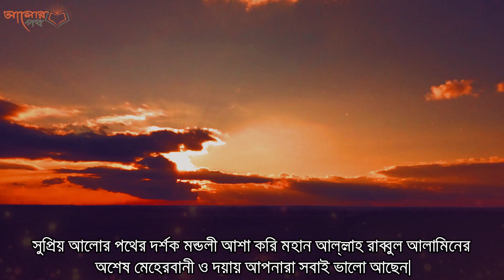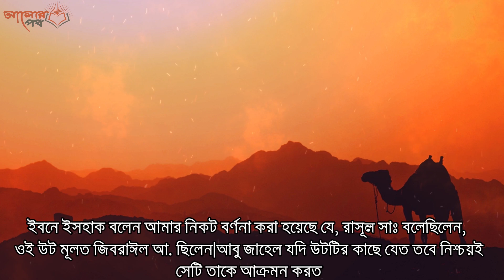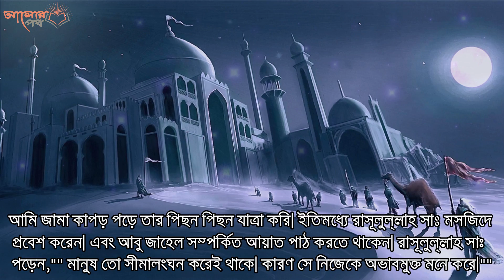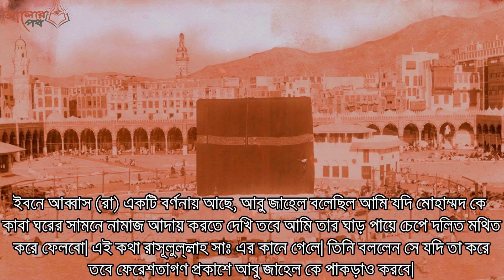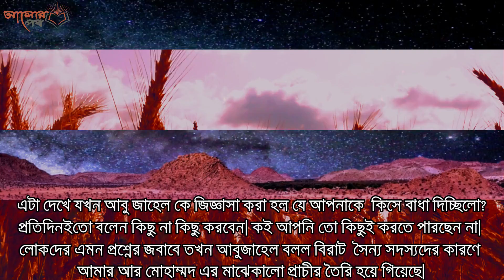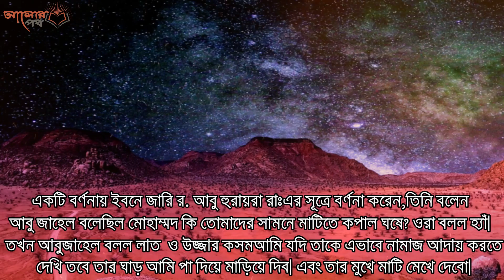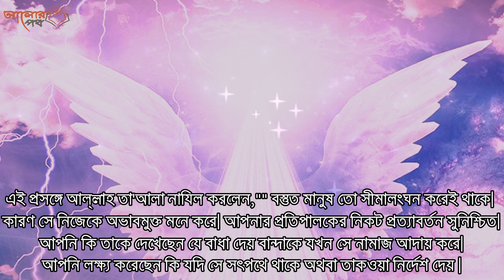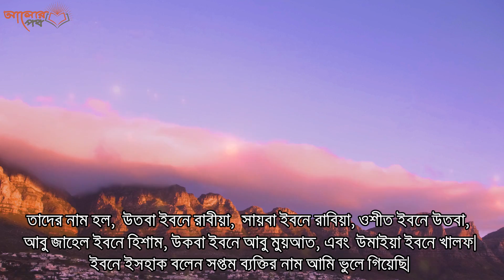রাসুলের অনিষ্টকারী আবু জেহেলের সাথে ঘটা অলৌকিক সেই ঘটনা গুলি। মহানবী হযরত মুহাম্মদ সা সীরাত।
ইঞ্জিনিয়ার ফিরোজ আহমাদ : আবু লাহাব আল্লাহর অভিশপ্ত এক মানুষ। সে আপন ভাতিজা মুহাম্মাদ (সা.)কে সরাসরি অত্যাচার করতে থাকে। দিনের পর দিন নানাভাবে মহানবী (সা.)কে আবু লাহাব ও তার স্ত্রী জ্বালা-যন্ত্রণা দিয়ে অতিষ্ঠ করে যাচ্ছিল। তাদের ঐ জুলুম সীমাতিরিক্ত পর্যায়ে পৌঁছে যায়। পরিশেষে সূরা লাহাব নাজিল করে আল্লাহ তায়ালা তাদের পুরস্কার ঘোষণা করেন। সূরা লাহাবে আল্লাহ বলেন, ‘চূর্ণ হইল আবু লাহাবের হাত এবং সে ব্যর্থ মনোরথ হয়ে গেল। তার ধন সম্পদ আর যা কিছু সে উপার্জন করেছে তা তার কোন কাজেই এলো না। সে অবশ্যই লেলিহান শিখা সমন্বিত আগুনে নিক্ষিপ্ত হবে। আর (তার সঙ্গে) তার স্ত্রীও। কুটনী বুড়ি, তার গলায় শক্ত পাকানো রশিবাঁধা থাকবে।’
ঐ দুর্ভাগা আবু লাহাবের আসল নাম ছিল আব্দুল উজ্জা। তার গায়ের রং দুধে আলতায় টকটকে উজ্জ্বল। তাই তার নাম হলো আবু লাহাব। লাহাব অর্থ অগ্নি শিখা। আর আবু লাহাব অর্থ হলো অগ্নিশিখা সমন্বিত। আব্দুল উজ্জার দেহ মনে অগ্নি শিখার স্বভাব ছিল। তাই আব্দুল উজ্জার উপনাম হলো আবু লাহাব। এই আবু লাহাব নামেই সে পরিচিতি লাভ করে। আরও ব্যাপার হলো, আব্দুল উজ্জার মানে হলো উজ্জার দাস। ইহা পরিষ্কারভাবে মুশরেকী নাম।
আবু লাহাবের যে পরিণতি হয়েছে তার সাথে মিল রেখেই কুরআনে নাজিলকৃত উক্ত সূরার নাম রাখা হয়েছে আবু লাহাব। তাছাড়া আব্দুল উজ্জা এই মুশরেকী নাম কুরআন পাকে আনা পছন্দনীয় হয়নি বলে সূরা লাহাব রাখা হয়েছে।
নবী করীম (সা.)-এর আপন চাচা এই আবু লাহাব। শিশুকালে নবী মুহাম্মদ (সা.)কে সে খুব মহব্বত করত। মুহাম্মাদ (সা.)-এর জন্মের সুসংবাদদাতাকে এই আবু লাহাবই তার গায়ের জামা খুলে উপহার দিয়েছিল। অথচ এই আবু লাহাবই নবুয়তের পর নবী (সা.)-এর কড়া দুশমন হয়ে যায়।
আবু লাহাব ছিল বড় কৃপণ। সে ছিল অর্থের পূঁজারী। জাহেলিয়াতের যুগে আবু লাহাব কাবাঘরের ধন ভাণ্ডার থেকে একটি স্বর্ণ মৃগ চুরি করেছে বলে তার বিরুদ্ধে অভিযোগ আসে। অথচ আবু লাহাব ছিল বিরাট অর্থশালী লোক।
ইসলামের প্রথম যুদ্ধ ছিল বদরের যুদ্ধ। এই যুদ্ধে কুরাইশ কাফির বাহিনী চরমভাবে পরাজিত হয়। অথচ চালাকি করে আবু লাহাব বদরের যুদ্ধে যোগদান করেনি। ধন-সম্পদ দিয়ে সে অন্যদের পাঠায়।
যুদ্ধে তার সেই সাথীরাসহ কুরাইশের বড় বড় নেতা সবাই মারা পড়ে। ফলে আবু লাহাব তখন সাংঘাতিকভাবে আঘাত পায়। আর তার মরণ ঘন্টা এভাবেই শুরু হয়। বদরের যুদ্ধের পর সাত দিন যেতে না যেতেই আবু লাহাবের মৃত্যু হয়। তার মৃত্যু ছিল অতিশয় মর্মস্পর্শী। সে আক্রান্ত হয় সাংঘাতিক ধরনের ফুসকুড়ি রোগে। যাকে বলা হয় সংক্রামক রোগ। ইহার আক্রমণ থেকে বাঁচার জন্য পরিবারের লোকেরা সবাই তাকে ত্যাগ করে। তার শরীরে পচন ধরে। দেহ হয়ে যায় দুর্গন্ধময়। মহামারী এই রোগের আঘাতে আঘাতে আবু লাহাব একদিন মরে যায়। তার লাশ একঘরে পড়ে থাকে। পচে দুর্গন্ধের ভয়াবহতা চারিদিকে ছড়িয়ে পড়ে। দুঃসহ ছিল সেই দুর্গন্ধ। বাঁচার জন্য এলাকাবাসী দুর্গন্ধময় লাশ লাঠি দিয়ে খুঁচিয়ে খুঁচিয়ে দূরে অনেক দূরে নিয়ে ফেলে দিয়ে আসে। মাটির নিচে তার লাশ পুঁতে রেখে এলাকাকে দুর্গন্ধমুক্ত করা হয়। এটাই হলো আবু লাহাবের পতন ও পরাজয়। দ্বীনের বিরোধিতা করতে গিয়ে সে এভাবে আল্লাহর অভিশপ্ত হয়। চরম লাঞ্ছনা নিয়ে সে মরলো। তার ছেলেমেয়েরা অবশ্য পরবর্তীতে ইসলামের মধুর ছায়াতলে আশ্রয় নিয়ে আত্মরক্ষা করে। তার দুই ছেলে উতবা ও মুয়াত্তাব ইসলাম গ্রহণ করে। তার কন্যা দুররাও মহান ইসলামের ছায়াতলে এসে তাদের পরিবারের মধ্যে ইসলামের বিজয় আনে।